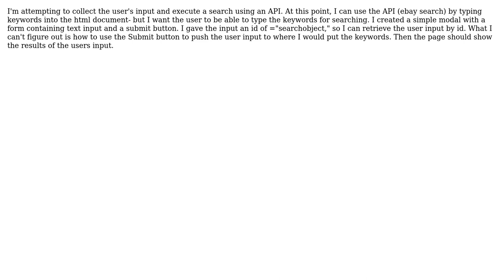Software Engineering: Collecting user input to use as query with API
With thanks & praise to God, and with thanks to the many people who have made this project possible! | Content (except music & images) licensed under CC BY-SA | Music | Images & others | With thanks to user Frederick John user Adam Wells and the Stack Exchange Network Trademarks are property of their respective owners. You are responsible for your own actions.